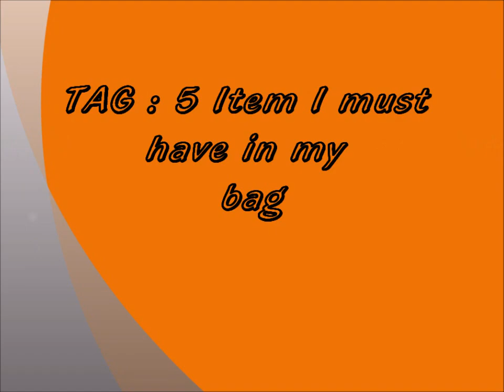TAG : 5 Item I must have in my bag :Pukkard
ฝากติดตามไว้คะที่แฟนเพจคะ
ขอบคุณที่ติดตามและทุกคอมเม้นนะคะ